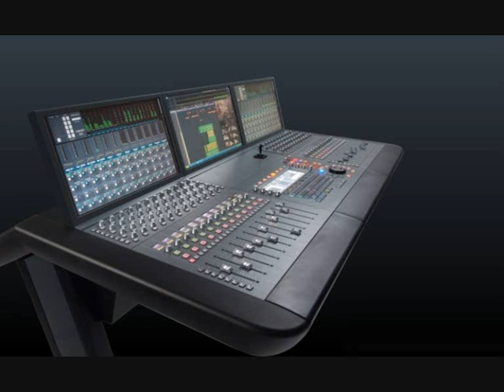Guerras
SpaceTech Project